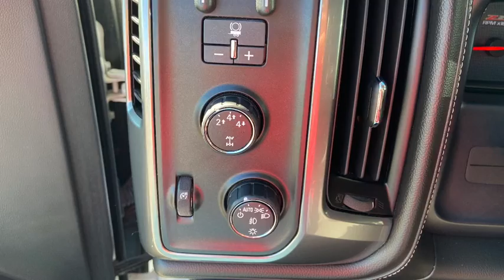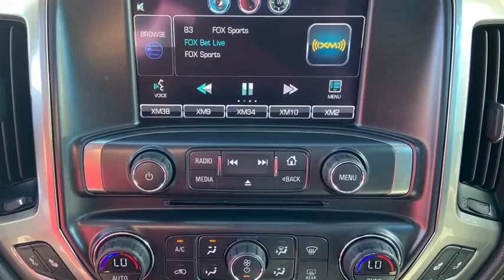2015 White Chevy Silverado 2500